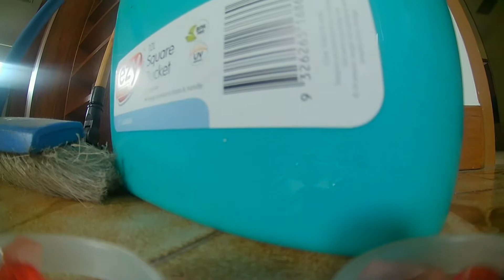RC VID 0010